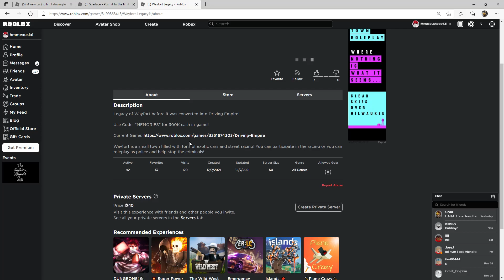BOURGIST DID IT